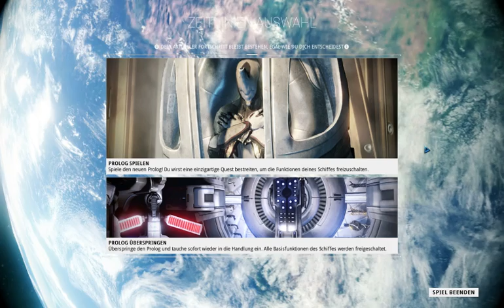Warframe #021 - Update 14: Prolog - Freischaltungen - TeamBrainless |HD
-Warframe-
Ego-Shooter vom Entwicklerstudio Digital Extremes Ltd
Falls dir das Spiel gefällt, unterstütze bitte den Entwickler und kaufe dir das Original :

Team Brainless
Team Brainless besteht (momentan) aus Nico und Julian.
Wir sind zwei ganz gewöhnliche Freunde, die die Idee haben einfach mal den normalen Zockeralltag als Unterhaltung für Andere in Form von Let's Plays aufzunehmen und zu veröffentlichen.
Wir hoffen es gefällt euch und vielleicht schaut ihr weiterhin zu.